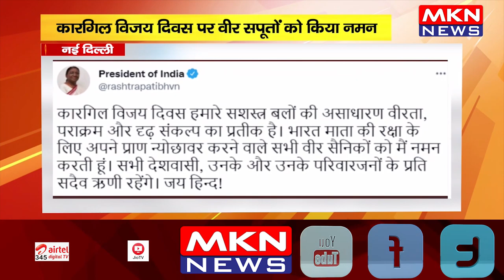नई दिल्ली- कारगिल विजय दिवस पर वीर सपूतों को किया नमन,राष्ट्रपति, पीएम मोदी और रक्षामंत्री ने दी श्र